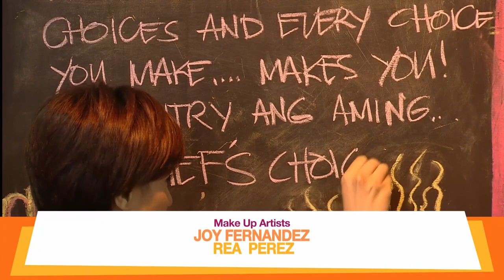HSH Walang Kapares: Quote Of The Day | June 24, 2018